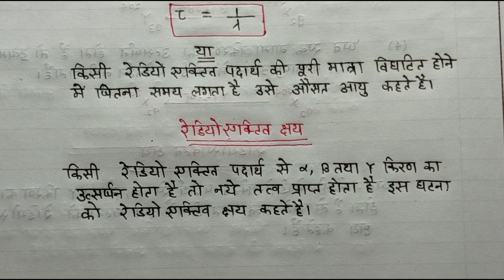class 12 ncert physics chapter- 13| नाभिक || अर्द्धआयु तथा औसत आयु की परिभाषा || important question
class 12 ncert physics chapter- 13| नाभिक || अर्द्धआयु तथा औसत आयु की परिभाषा || important question up class 12 physics Guess paper
up board physics important question